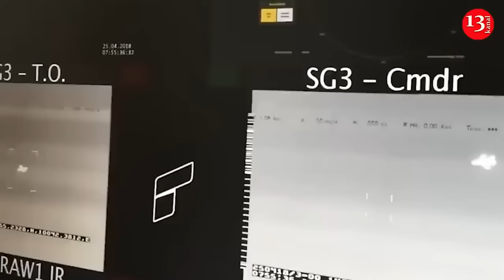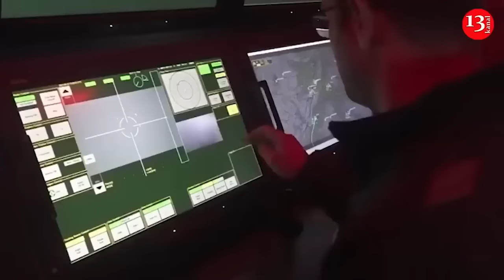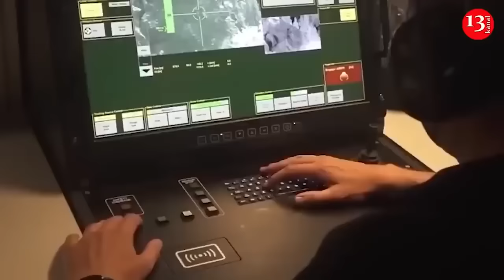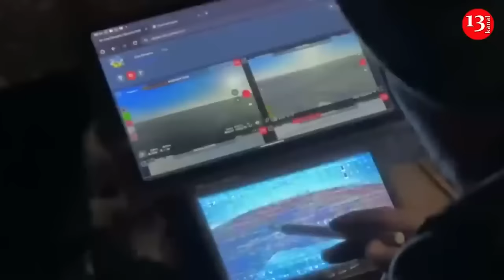US Senator proposes inviting American F-16 pilots to fight on Ukraine's side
The United States authorities should offer retired F-16 pilots to help Ukraine in the war against Russia, stated US Senator Lindsey Graham during a visit to Kyiv.

Following talks with Ukrainian President Volodymyr Zelenskyy, Graham said that retired F-16 pilots who want to fight for freedom could be hired by Ukraine.

"Ukrainians are going to look throughout NATO nations for willing fighter pilots who are retired to come to help them until they can get their pilots trained," he said.

According to Graham, this way Ukraine will be able to use the F-16s transferred from the allies earlier, while its pilots are undergoing training.

"So my message is we need to be all in. Here's what I want to see happen in 2024, calendar year 2024. I'm going to bring this up. I'm asking President Biden, before you leave office, make sure this invitation gets issued," Graham noted.

Ukraine has already begun receiving its first F-16 fighters from the allies. According to Western media, they have even been used to protect Ukrainian skies.

However, according to Davyd Arakhamia, leader of the Servant of the People faction in the Verkhovna Rada, the partners have promised Ukraine more F-16s than they can train pilots and maintenance personnel.

American intelligence and counterterrorism expert Malcolm Nance told UkrInform that he believes the Ukrainian Armed Forces’ F-16 aircraft would change the situation on the front lines.

While commenting on Western media reports suggesting that the aircraft would not impact the war’s course, he noted: “They have said the same thing about every weapon system provided to Ukraine,” including the HIMARS high-mobility artillery rocket systems.

“HIMARS changed the game, turned the tide on the battlefield,” he said, adding: “Then ATACMS missiles, which were long withheld, became the next superweapon.”

He explained that certain weapons “do not win wars on their own.” Instead, they create a system of means to suppress the enemy effectively.

According to Nance, the F-16s will give Ukraine new capabilities for defending against air threats from the Russian army.

“A fighter jet is equipped with AMRAAM missiles. Now, the range to the target will be 100 kilometers. Russian planes will explode along with cruise missiles in Russian airspace,” the expert explained.

He noted that when integrated into Ukraine’s air defense system, F-16s will be able to intercept Russian “Kinzhal” missiles and pursue bombers and fighters with the help of AMRAAM.

On the front line in Ukraine, Russian troops enjoy little air support because their fighter jets are so vulnerable to Ukrainian air defenses. NATO hopes that the F-16s will force Russian pilots further back — far enough that they can no longer terrorize Ukrainian civilians with the massive glide bombs they drop while flying within Russian airspace.